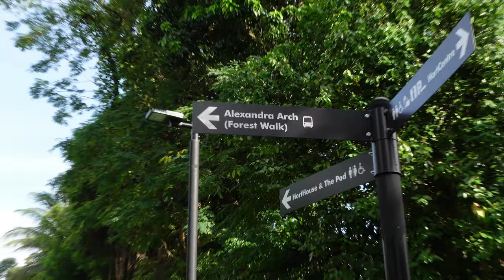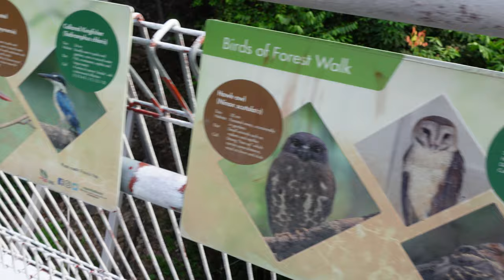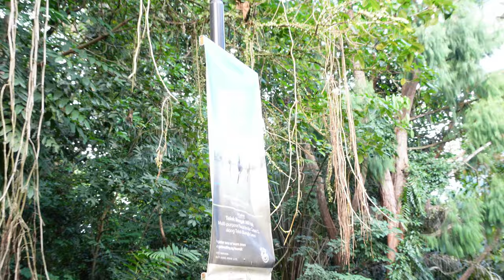Alexandra Arch - 4K Cinematic & Vlog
Over the weekend we went hiking at Alexandra Arch towards Hendersons Wave Bridge.

Been there 10 years ago but it all seems different now due to the COVID-19 situation.

Shot on Sony ZV-1 and iPhone 13 Pro Max